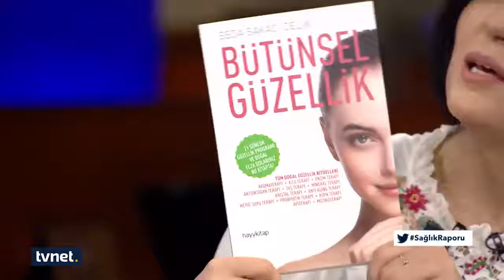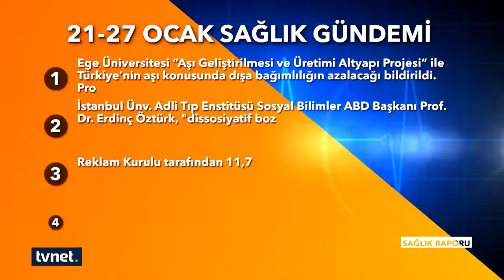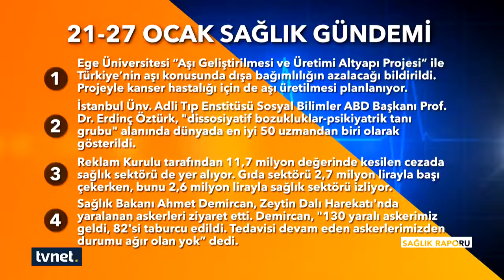Sağlık Raporu - 28 01 2018 - Tıbbi ve aromatik bitki nedir?